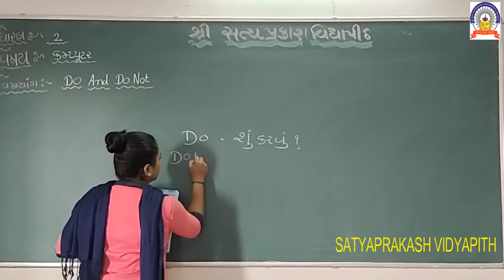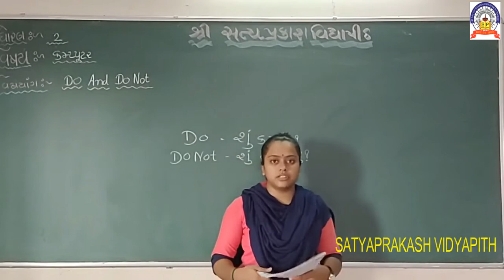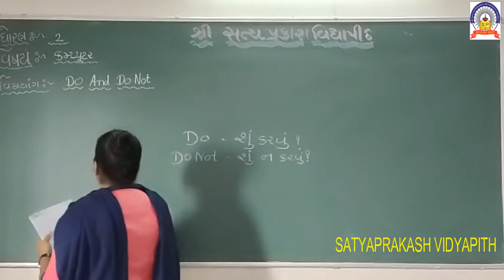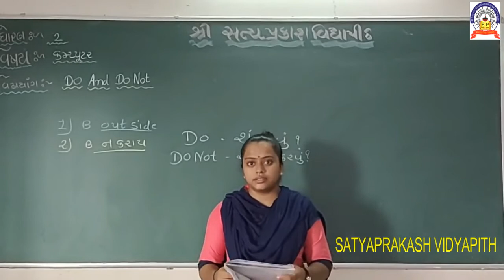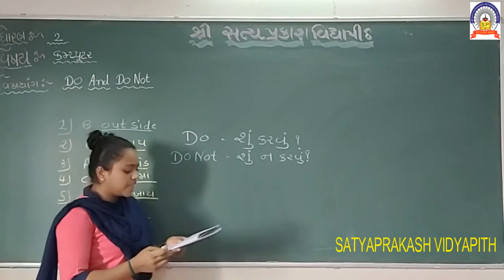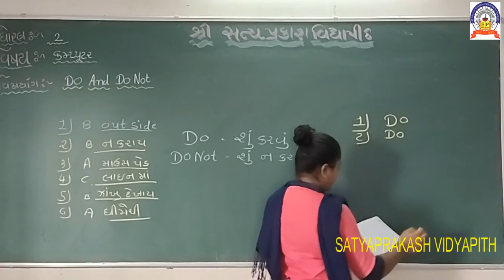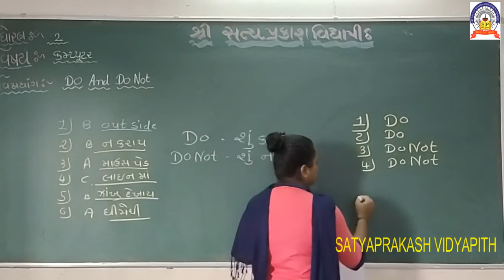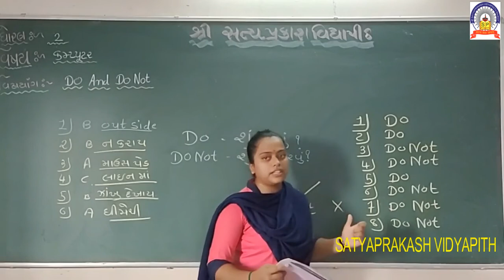std 2 sub computer path 1 28 07 20